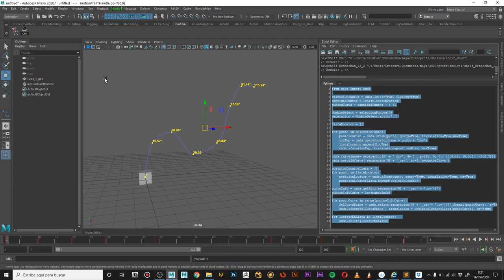Convert Motion Trail in Curve (Python Maya)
Convert Motion Trail in Curve (Python Maya) fase BETA 0.1

Este escript esta en fase de pruebas. Crea una curva poniendo los span en la posicion de los puntos del Motion Trail. Esta curva no se crea 100% igual a la del Motion Trail por eso esta en fase beta. Seguiremos mejorandolo.